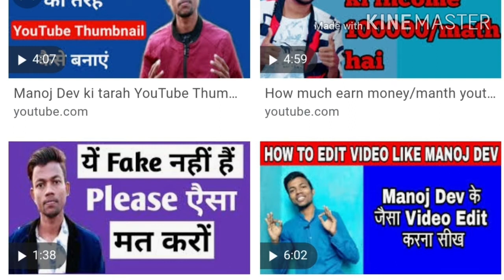MANOJ DEY net worth, income and Youtube channel estimated earnings, MANOJ DEY income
MANOJ DEY net worth, income and Youtube channel estimated earnings, MANOJ DEY income,Congratulations Manoj dey for 1 Million Subscribers Complete , Manoj DEY vlogs